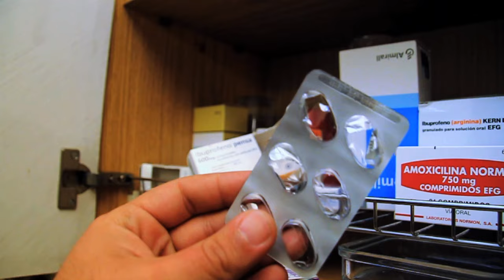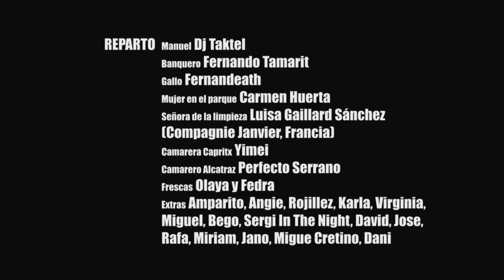MOREDISCO "Cáncer de Mandanga" - Videoclip oficial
Artista: MOREDISCO & Dj Taktel
Canción: Cáncer De Mandanga
Maldito Digital, 2012

Rodado el 24 de marzo de 2012 entre el barrio de La Olivereta de Valencia (Bar Capritx, Alcatraz Rock Bar y Tupperland), Autoescuela Tamarit (Valencia), Locales de ensayo Emsona (Alaquàs) y Paiporta.

- Producción: Emilio J. Aliena
- Dirección y montaje: Ricard Ballester
- Ayudante de Dirección: Sergi Mocholí
- Dirección de fotografía: Nacho Toledo
- Script Joan Santonja
- Eléctrico: Enrique Gisbert
- Foto Fija: Marta Varona
- Montaje: Enrique Gisbert
- Posptoducción: Ricard Ballester y Enrique Gisbert

REPARTO:
- Manuel: Dj Taktel
- Banquero: Fernando Tamarit
- Gallo: Fernandeath
- Mujer en el parque: Carmen Huerta
- Señora de la limpieza: Luisa Gaillard Sánchez (Compagnie Janvier, Francia)
- Camarera Capritx: Mei
- Camarero Alcatraz: Perfecto Serrano
- Frescas: Olaya y Fedra
- Extras: Amparito, Angie, Rojillez, Karla, Virginia, Miguel, Bego, Sergi In The Night, David, Jose, Rafa, Miriam, Jano, Migue Cretino, Dani

AGRADECIMIENTOS:
Bocabadats Media, Maldito Digital, Kako Navarro Graphic Design, Vicente Sabater (Millenia Estudios), Enrique Soriano (Crossfade Mastering), Javi (Locales Emsona), Chino Luis (Alcatraz Rock Bar), Bar Capritx, Berni y Álvaro (Tupperland), Autoescuelas Tamarit, Iván López y Dj Taktel

AUDIO
- Grabado en 2011 en Millenia Estudios (Valencia) por Vicente Sabater
- Masterizado en Crossfade Mastering (Valencia) por Enrique Soriano
- Producido por Ivan López (The X) y Moredisco

MOREDISCO son:
- Iron Mikel - Batería y coros
- Natxo Tamarit - Bajo, programaciones y coros
- El Oso Laorden - Guitarra, programaciones y coros
- Franismo Alicuque - Voces

+ Special Guests:
- Dj Taktel (Alberto Gambino & Kung Fumetas) - Skratches y ruiditos
- Iván López (The X) - Voces